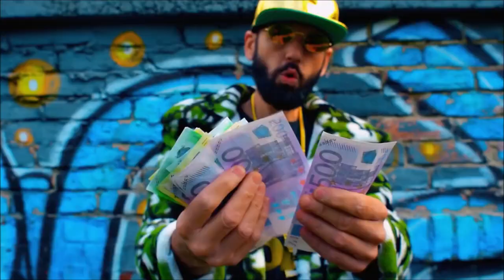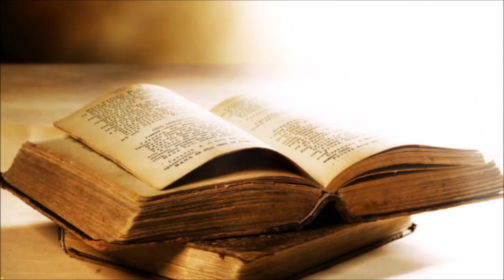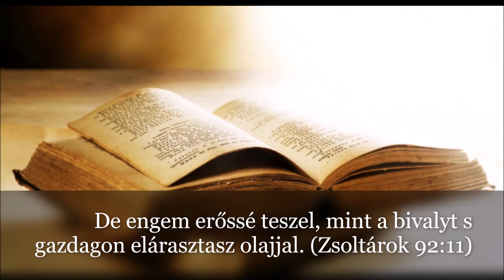/ PODCAST / Hitvalló hangok 4. rész: Széles Tamás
5 kiváló színész, 5 elsőrangú hang, 5 jó ember. Ők lesznek a most induló podcast sorozatunk első vendégei.

Kalácska Nóra vendégeiként mesélnek családról, színházról, szinkronról és hitről. Arról a hitről amely nagyban meghatározza a munkájukat a mindennapjaikat.

Különleges beszélgetések lettek, fogadjátok nagy örömmel!